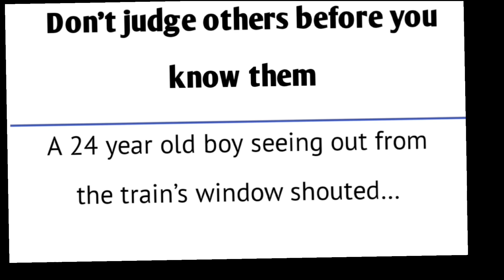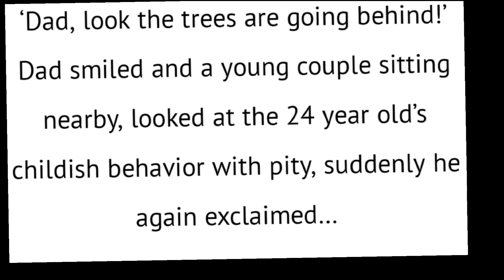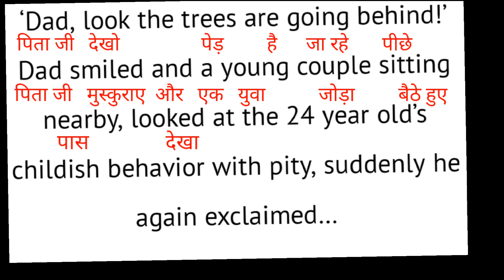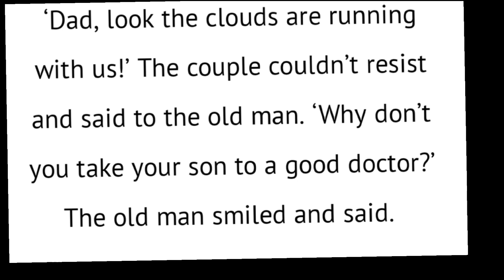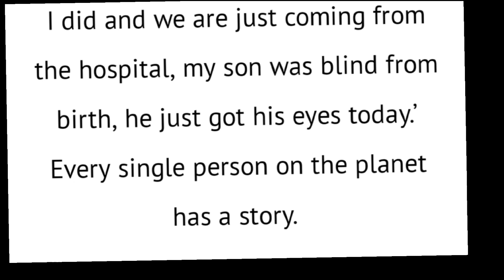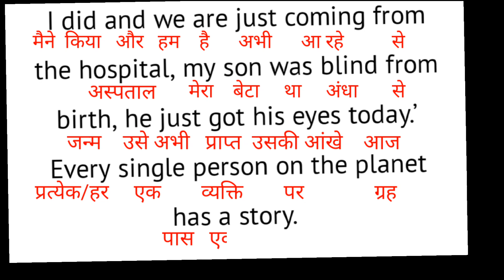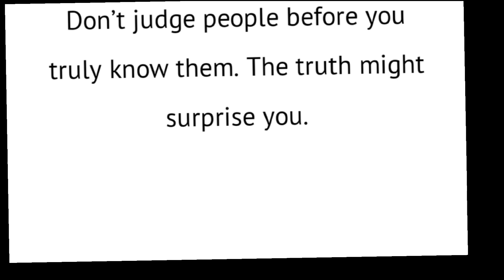Zero से सीखे अंग्रेजी पढ़ना | 7 Minutes Learn English Hindi Story Translation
English Tutorial with NB